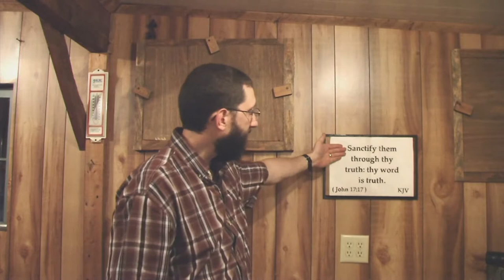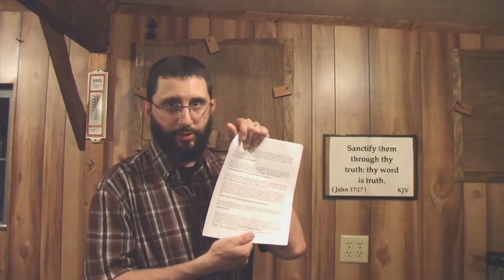What About Dreams and Near Death Experiences